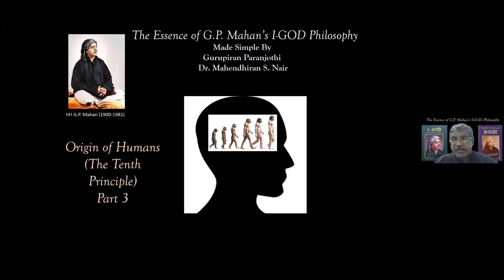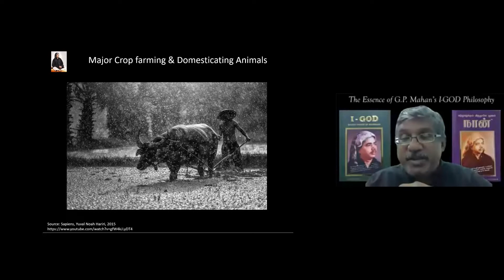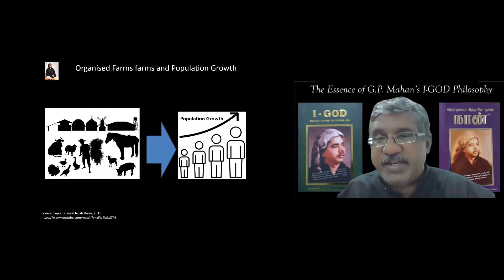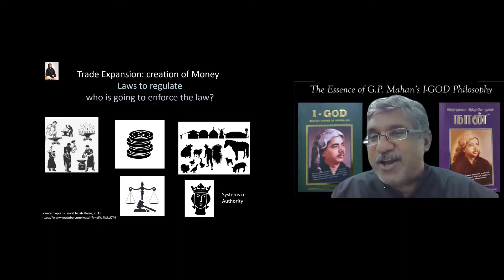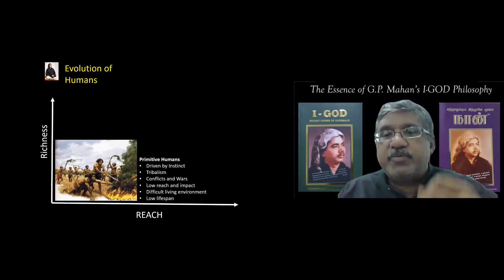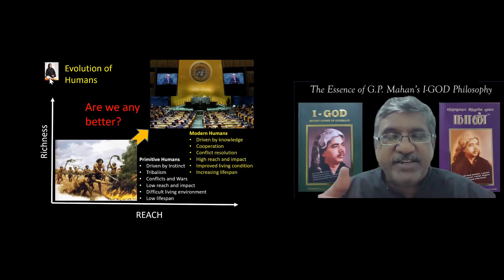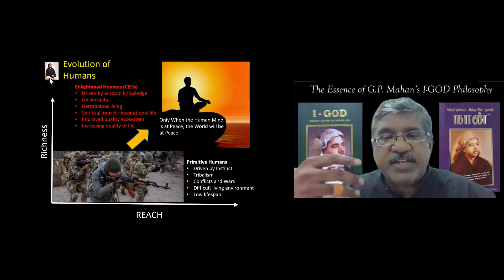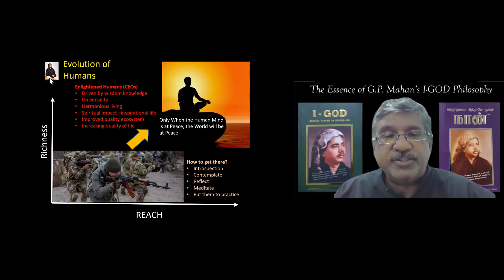64. G.P. Mahan's I-GOD Philosophy: Origin of Humans (The Tenth Principle) - Part 3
Origin of Humans  (The Tenth Principle) - Part 3